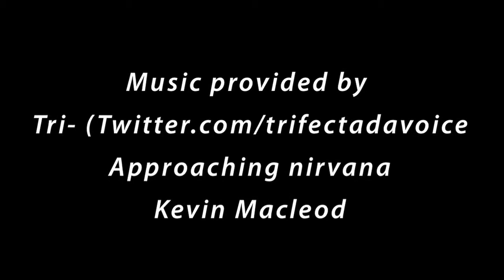Jovi's Paintball event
paintball hangout video enjoy!